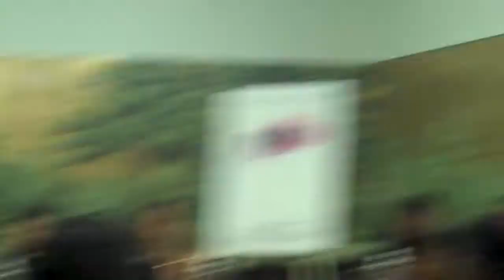Booker Ben Oduro @ a Press Conference for "For Colored Girls".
Booker Ben @ a Press Conference for "For Colored Girls Who have Considered Suicide When the Rainbow is Enuf".